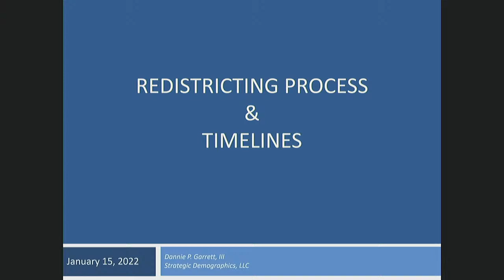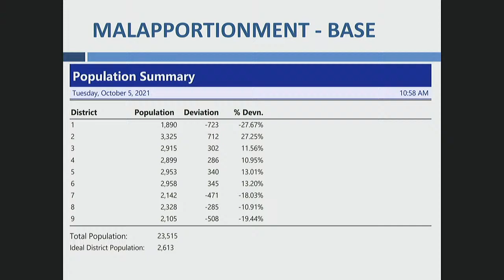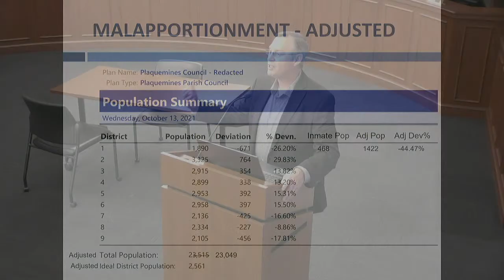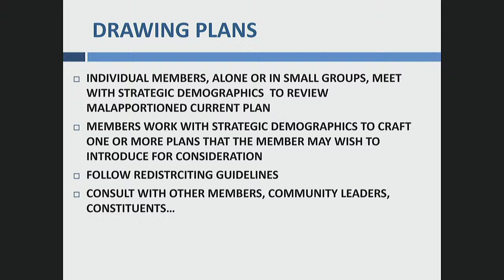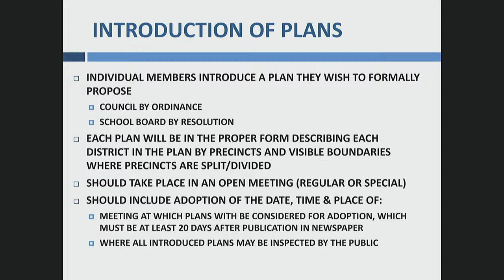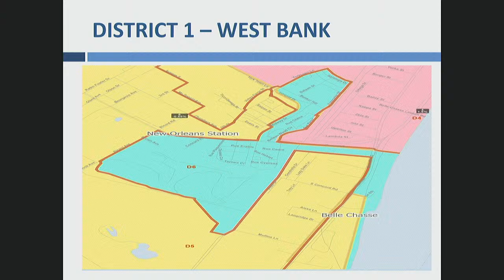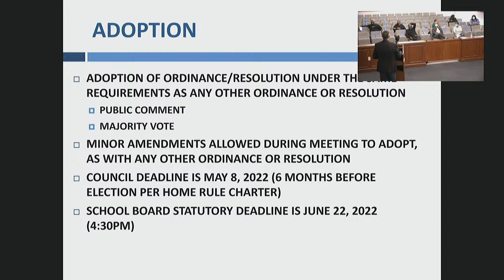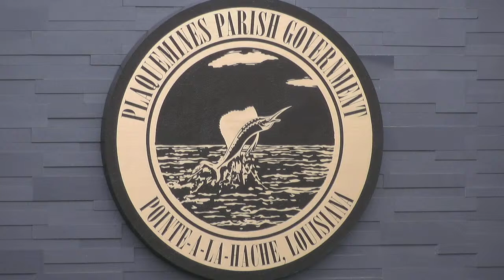PALH Redistricting Public Meeting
Redistricting Public Input Sessions have been set. Join PPG and Council Members to ask questions, make suggestions, and learn more before new districts are set. -Thursday, January 13 | BC Council Chambers| 6PM -Saturday, January 15 | PALH Court House | 11AM Email your comments, suggestions, or questions prior to the meetings to or . See the image below for more information.